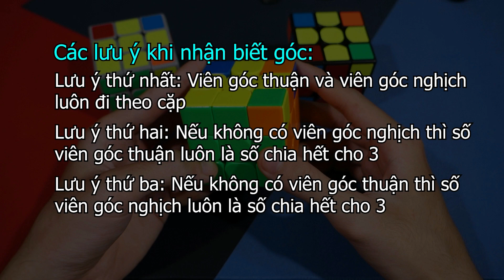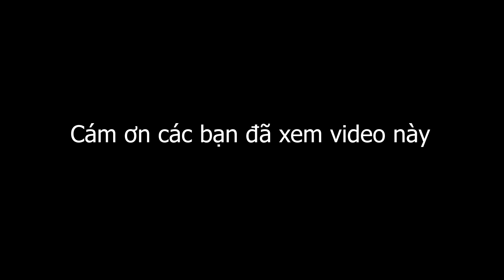[Giải Rubik bịt mắt] 4. Định hướng cạnh và góc (Phần cuối)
Đạt Trần
Dat Tran Ebank
Rubik
3x3
Định hướng cạnh và góc
EO
CO
3x3 BLD
BLD

00:00 - 1. Lý thuyết lật góc
14:46 - 2. Set-up moves, công thức lật góc, cách ghi nhớ lật góc và các ví dụ
24:52 - 3. Cách ghi nhớ lật góc
26:03 - 4. Các ví dụ

Artist: Lyfo
Track: High
Release date: 04 March 2017